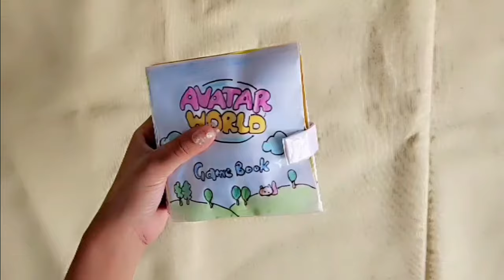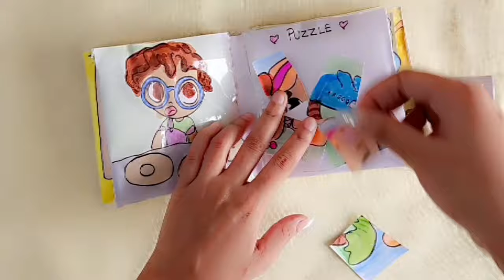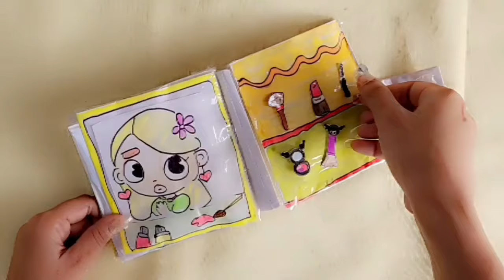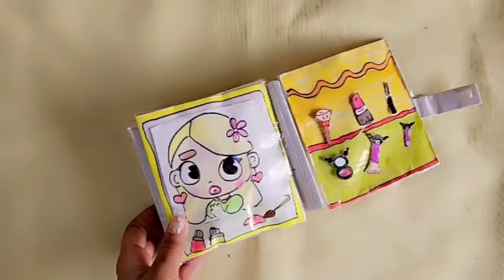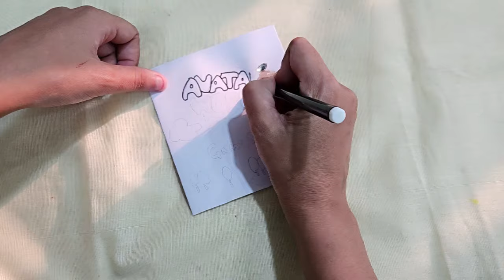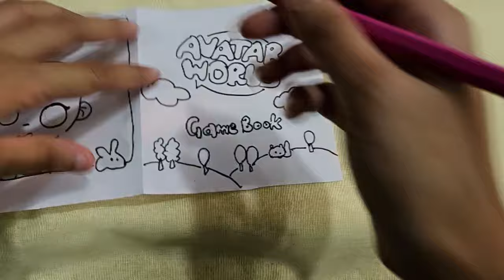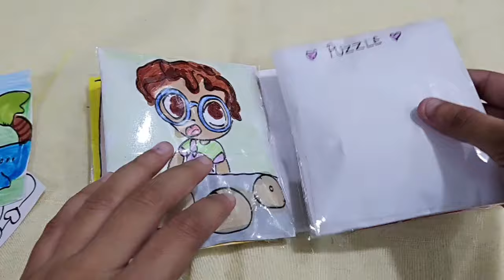[Tutorial] 8 Avatar world squishy Gamebook✨️